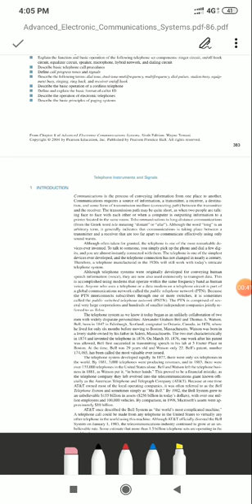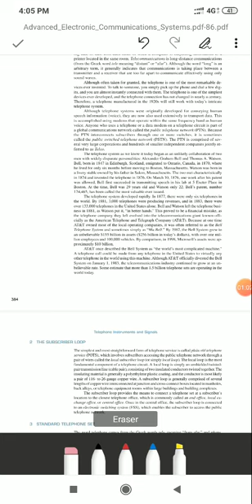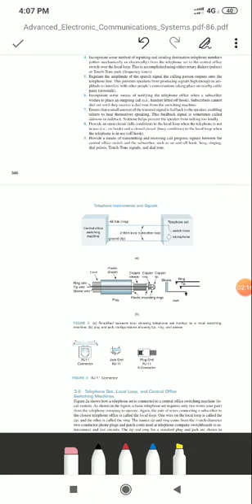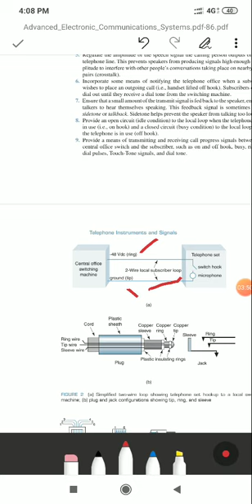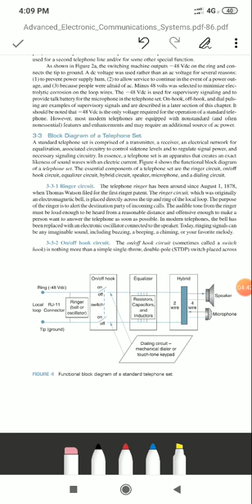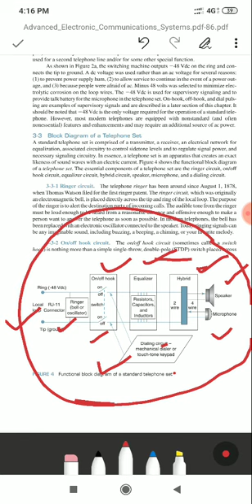Block diagram of standard telephone set